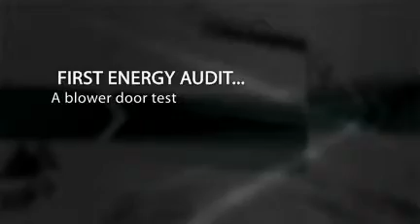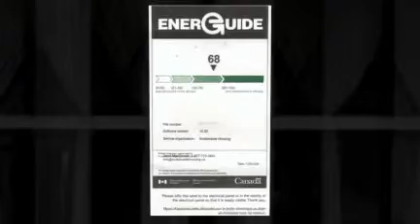A QUICK TOUR OF MY GREEN HOME PROJECT